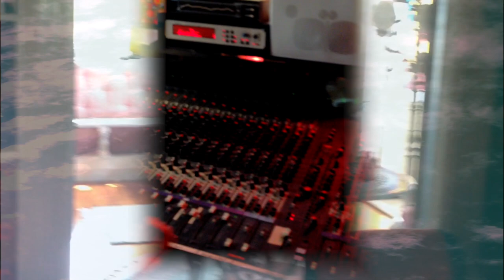Ralph Lundsten - River of Time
Ralph Lundsten mixes River of Time at the Andromeda Studio.

River of Time: composed and mixed by Ralph Lundsten, produced by Jesper Bergman.

Jesper Bergman: Drums, bass, assorted keyboards
Ralph Lundsten: Assorted keyboards
Peter Åkerberg: Guitars
Thomas Berglund: Guitars

Track extracted from the album, River of Time released in December 2013.